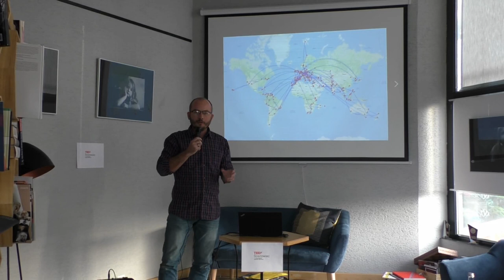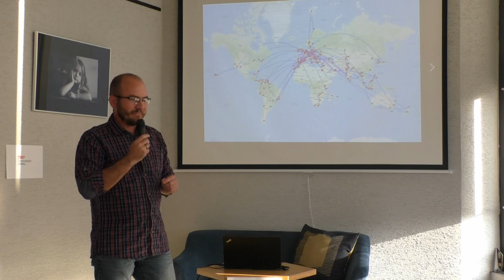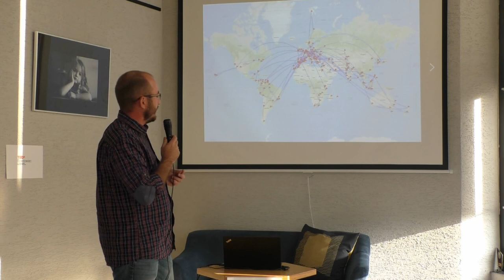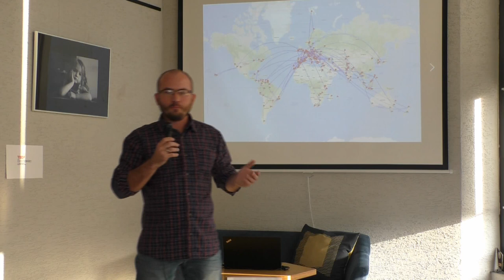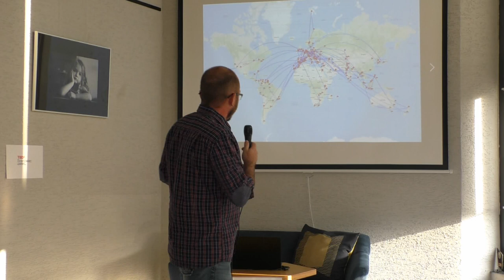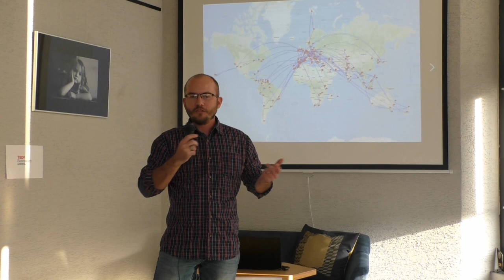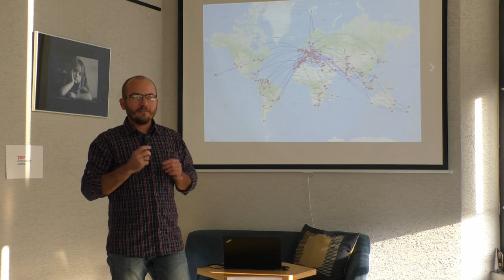Jak zamienić pasję podróżowania w pracę | Mariusz Prusaczyk | TEDxSosnowiec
W czasie swoich 15 lat podróży odwiedził prawie 90 krajów na 6 kontynentach, zapału i energii ma na kolejne drugie tyle. Pasję podróżowania zamienił w pracę, jest fotografem stockowym, z pewnością nie raz mogłeś zobaczyć gdzieś jego zdjęcia. Jako infobroker turystyczny przekonuje ludzi, że mogą podróżować za nie duże pieniądze po całym świecie i pomaga w organizacji takich podróży. "Since 2010 I am a stock photographer. In my collection I have thousands of photos ,video clips and graphics. My main theme is travel and aerial photography. I am present in each important microstock agency in the world. Sold photos end up in magazines, books or websites." This talk was given at a TEDx event using the TED conference format but independently organized by a local community.